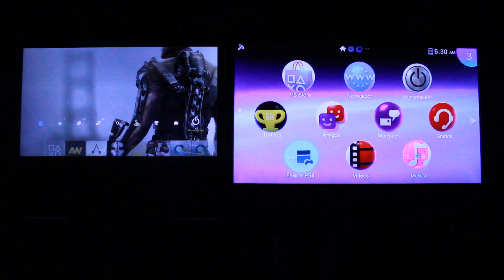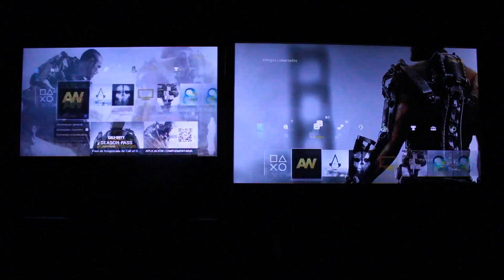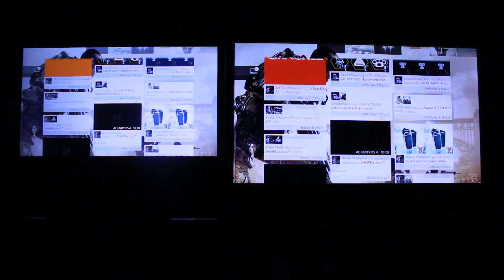Playstation TV Remote Play Enlace Con PS4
PlayStation TV es una micro-consola que actúa como una revisión más asequible de la PlayStation Vita, se controla con el mando Dualshock 3.Playstation TV...Espero que les guste dejen su comentario y like para apoyarnos

MrGamingTec